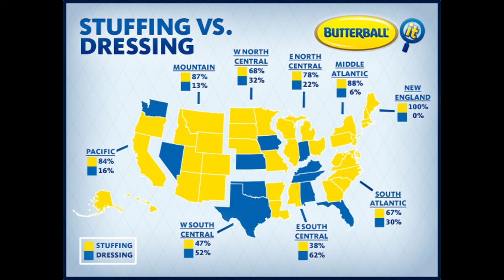"The Family Stuffing" Thanksgiving Special | Dottie's Famous Stuffing...or is it Dressing? 🦃🥧🍂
Christy is back in the kitchen with you all as we get ready for Thanksgiving! Help us to settle the debate would ya? Is it stuffing or is it dressing? Christy says stuffing, Brooks says dressing.  What do you say? It’s good ole family recipe as we get ready for the holidays and we sure do hope you will come along and join us for a special edition of Smoky Mountain Faith, Food, and Fun!

Dottie Romano's Stuffing Recipe

1 lb pork sausage
1 lb chicken livers
3 onions, diced
1/2 bunch celery, diced
1 bunch parsley chopped
1 stick butter
4 eggs, beaten
1 tbls poultry seasoning
Salt and Pepper to Taste
64 oz chicken broth (I use low sodium)

Chop all veggies and parsley.

In a pan on medium high heat fry chicken livers and sausage. Using a meat chopper tool, continually break up sausage and livers until minced.  You can use a silicone spantula or back of a large spoon to smoosh the meat more if desired.  You can also put the meat into a food processor to puree.

Add meat into a large bowl to cool.

Add stick of butter to the pan to melt and saute onion and celery until translucent.

Once your veggies are almost cooked through add them into the large bowl with the meat. (Or the food processor if you want it very very fine)

Mix the meat and veggies. Add parsley. Add poultry seasoning, and salt and pepper to taste and mix.

Add stuffing mix 1 bag at a time into the meat and veggies, Mixing well to incorporate.

Once all the stuffing mix has been added, add your chicken broth and then your beaten eggs.

Do an initial mix with a large spatula and then use your hands to mix until the breadcrumbs are no longer crunchy and the mixture is goopy.

Spray 2 9x13 pans with nonstick spray.

If stuffing turkey, do that first and cook as directed for the turkey.

Add to sprayed pans and bake at 375° for 30-35 mins

If freezing, do not bake first.

Prayer request? We would love to pray for you?

Check us out on TikTok as well!